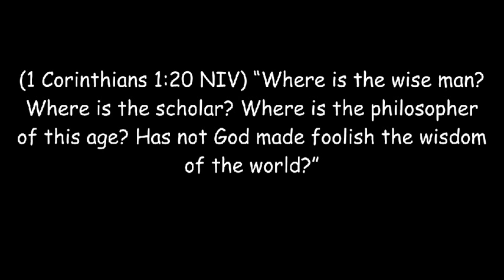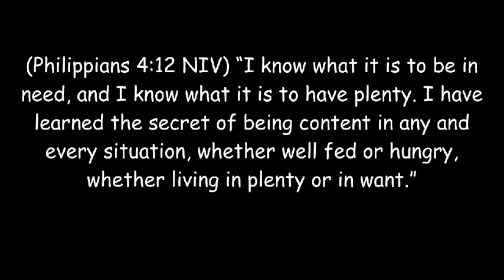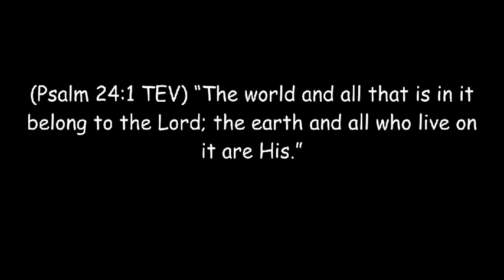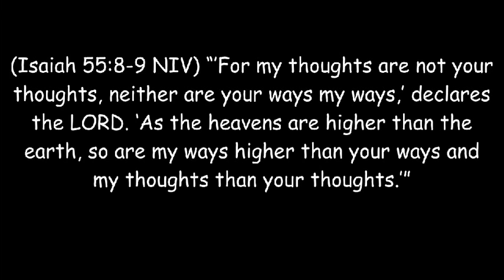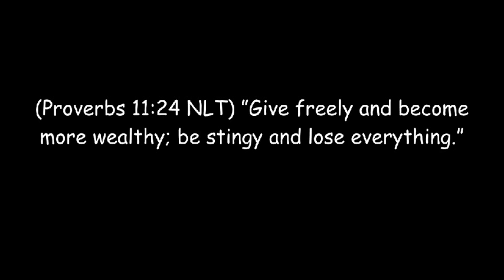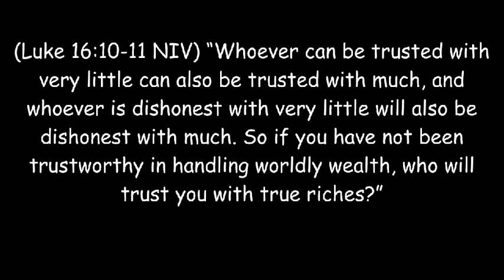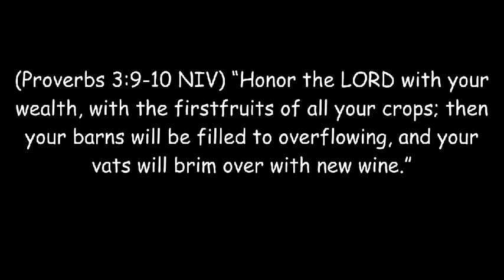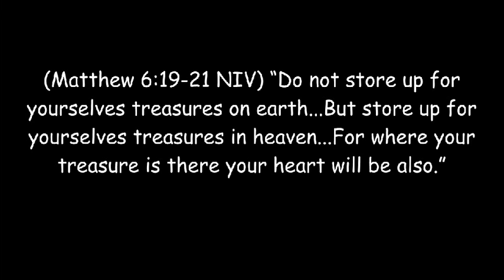Family Finances - Rudy Lemus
Mar.02 2014 message. Rudy talks tackles money in the contects of marriage and family.